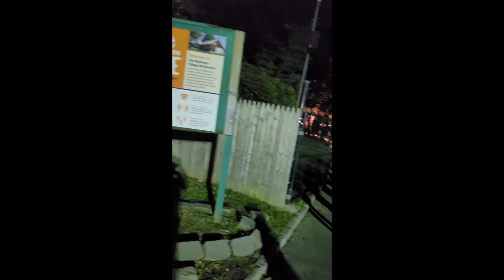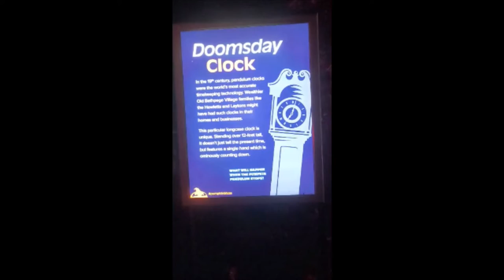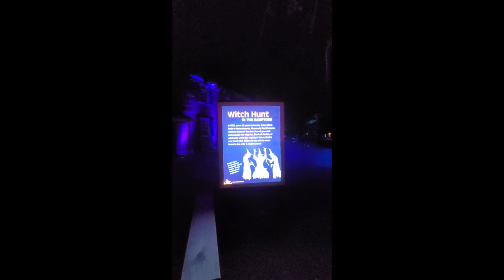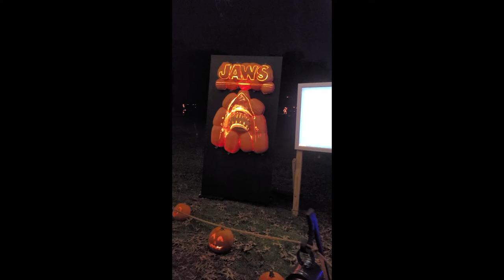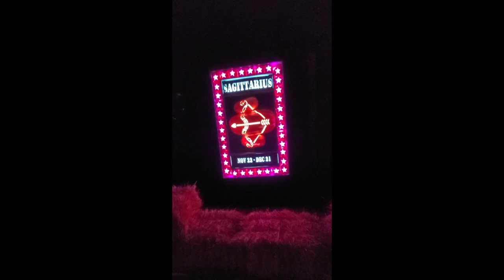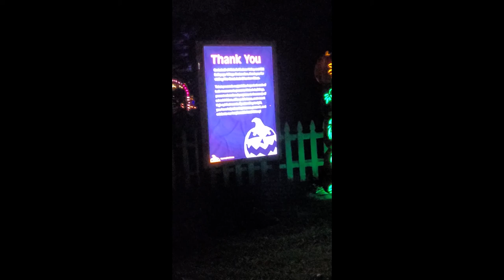Great Jacko Lantern Blaze Long Island NY 2020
Me and the families trip to the Great Jacko Lantern Blaze in Long Island, New York